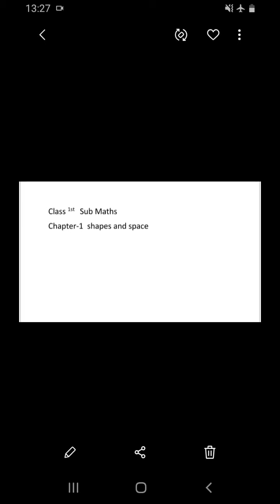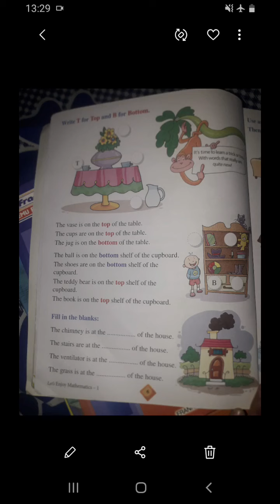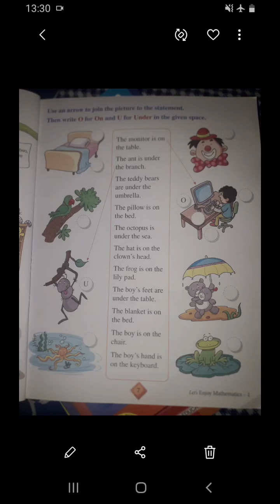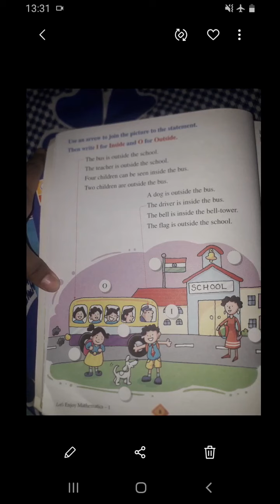Class 1 Math by Mansi Ma'am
Chapter 1: Shapes and spaces